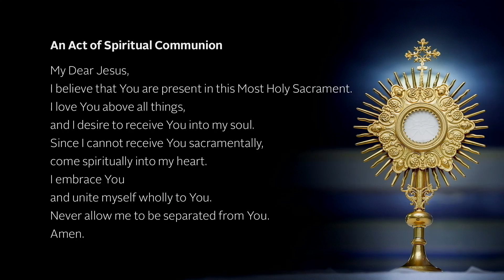Sunday Mass in English from Holy Name Cathedral - 12/5/2021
Gospel Acclamation: Chant Mode VI

Offertory: A Voice Cries Out; Text: Based on Isaiah 40:1-11. Published by OCP.

Closing Hymn: On Jordan’s Bank; Tune: Adapt. from Musikalisches Handbuch; Public Domain Text: Original text by Coffin; tr. by Chandler;